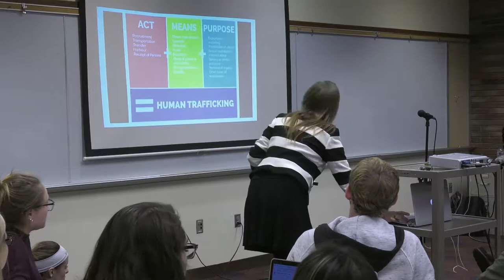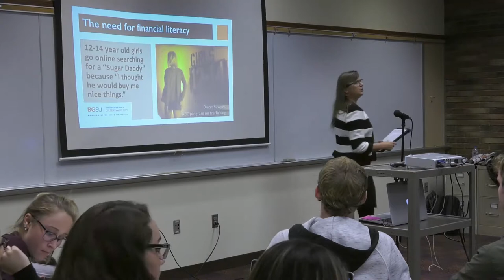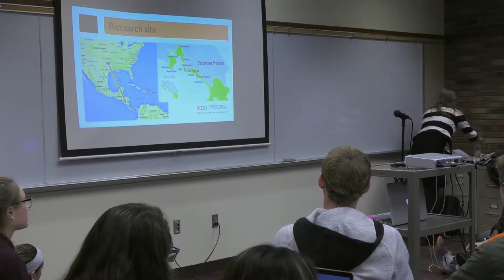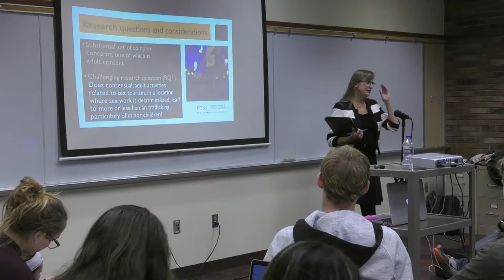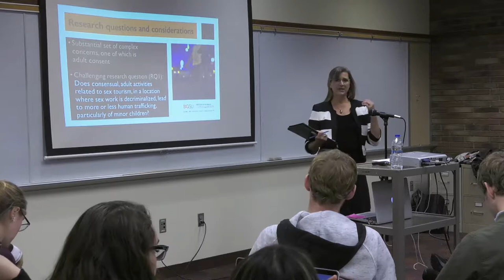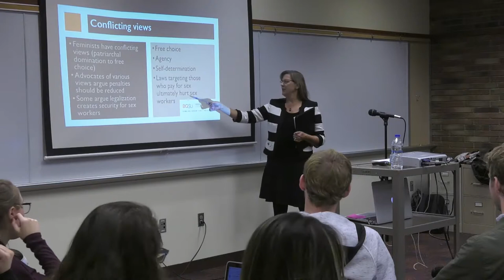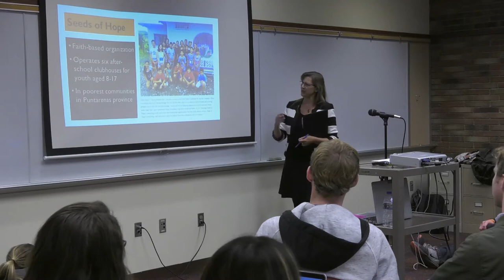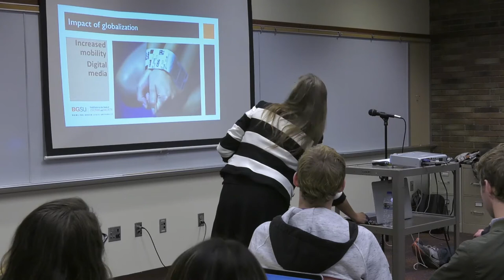Combating Sex Trafficking: from Local to Transnational Contexts - Dr. Lara Lengel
Dr. Lengel is a professor in the School of Media and Communication at BGSU. Dr. Lengel studies faith-based organizations’ role in combating sex trafficking of women and children in Costa Rica